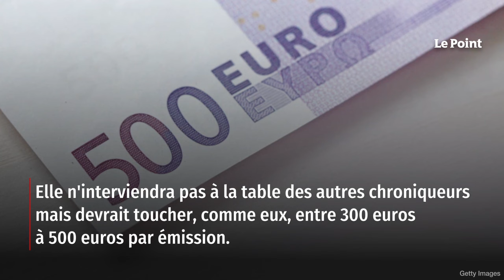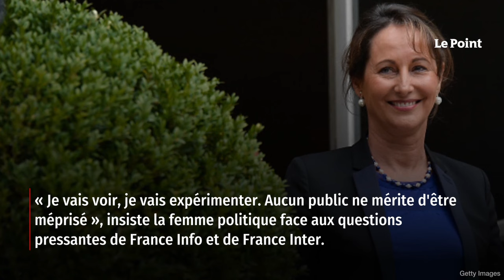Ségolène Royal, la prof d’instruction civique de Cyril Hanouna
Elle ne prétend pas être la caution de gauche de Cyril Hanouna. Plutôt une sorte de professeure d'instruction civique s'adressant au 1,8 million de téléspectateurs qui regardent en moyenne chaque soir l'émission Touche pas à mon poste. À 69 ans, Ségolène Royal, candidate malheureuse à l'élection présidentielle de 2007, lance cette semaine sa nouvelle carrière télévisuelle sur C8. Retrouvez-nous sur : - Youtube - Facebook - Twitter - Instagram - Tik Tok - LinkedIn